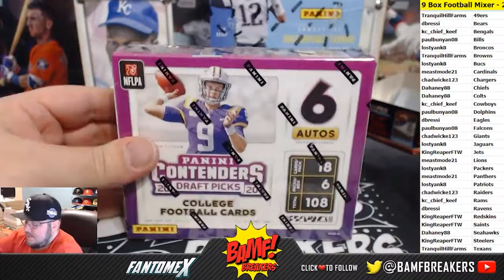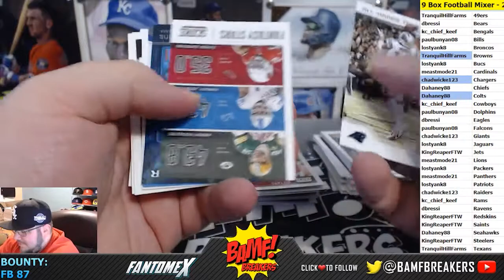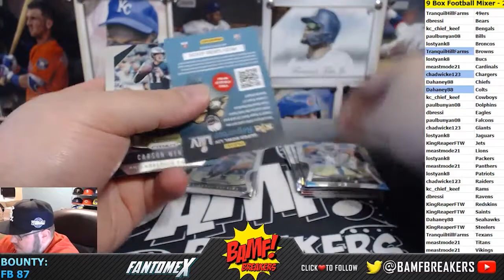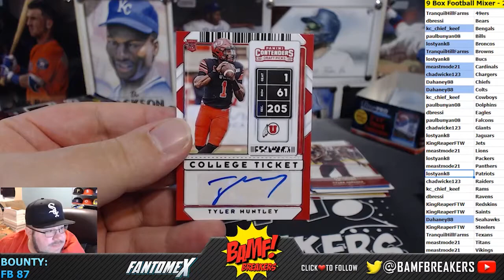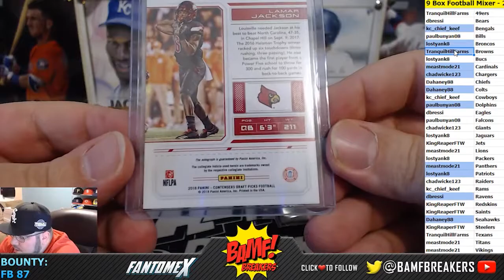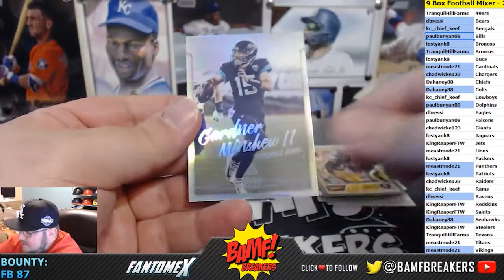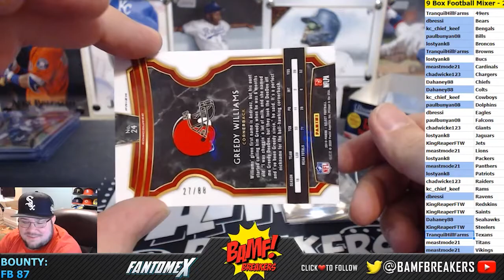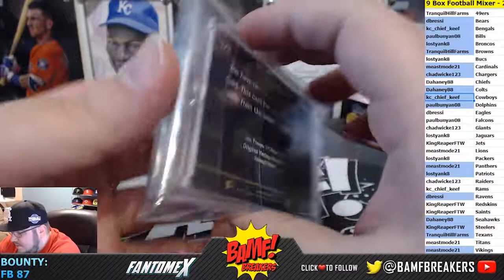Junes 12 2020 02